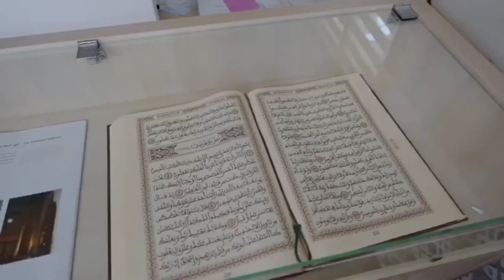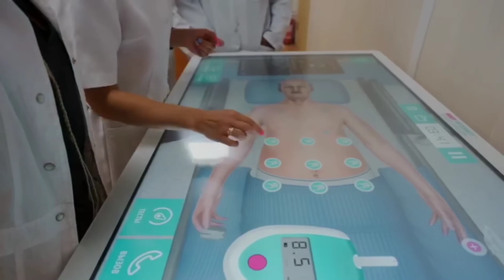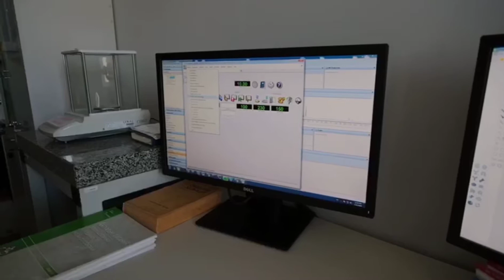دراسة الطب في أوكرانيا ⁦⁩⁦في جامعة زاباروجيا الطبية الوطنية ⁦👩‍⚕️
أنشئت جامعة زابَروجيا الطبية الوطنية في العام 1903 في مدينة أوديسا جنوب أوكرانيا، ثم نقلت إلى مدينة زابوريجا في العام 1959، وأصبحت معهدا لعلم الصيدلة، وبعد ذلك في العام 1969 تحولت إلى معهد للعلوم الطبية، حتى حصلت على مرتبة الجامعة الوطنية في العام 1994.

ويدرس في الجامعة اليوم حوالي 5441 طالب منهم اكثر من 850 طالب اجنبي من مختلف دول العالم.

وتتكون هيئة تدريس الجامعة من 540 أستاذا، و 326 من حملة درجة الدكتوراه ، و83 من حملة درجة الاستاذية بروفيسور.

وتعود خبرة الجامعة في تدريب الطلاب الأجانب إلى العام 1973، وقد خرجت أكثر من 30 ألف طالب أجنبي من 100 دولة حول العالم.

و تضم الجامعة معهدا لأمراض الإنسان، ومعهدا بحثيا علمي للقضايا الطبية البيئية.

وتمتلك الجامعة خمسة مباني مخصصة للسكن الجامعي ويعيش فيه اليوم اكثر من 2900 طالب.
ولدى الجامعة مكتبة تضم أكثر من 580.000 كتاب, وقاعة للحفلات الموسيقية و مجمع رياضي حيث يضم صالات رياضية, ملعب لكرة القدم, كرة اليد, الكرة الطائرة, كرة السلة, حوض سباحة,
ملاعب تنس, ونادي لللياقة البدنية.